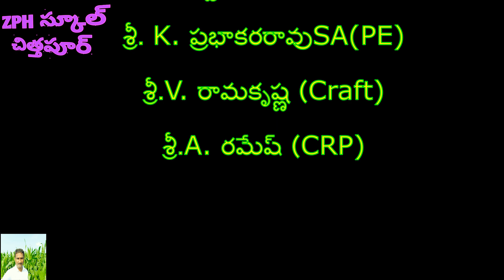ZPH స్కూల్ చిత్తపూర్ లో.......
మా పాఠశాల విద్యార్థులు & ఉపాద్యాయులకు గుర్తుగాఉండటంకోసం, చేయబడినది.